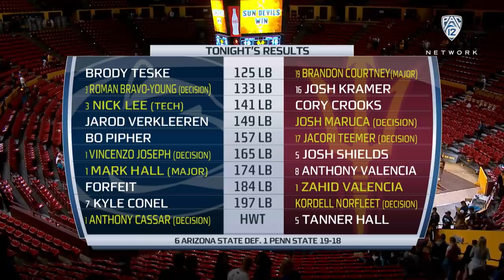No. 10 Sun Devils snap No. 1 Penn State's 60-dual match win streak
Pac-12 Networks' Daron Sutton, Ken Chertow and Anthony Robles break down No. 10 Arizona State wrestling's big 19-18 upset win over No. 1 Penn State, which snapped the Nittany Lions' 60-dual match win streak. Sun Devils star Zahid Valencia was slated for a big matchup in the 184-pound class, but Penn State forfeited, which proved key. Brandon Courtney, Josh Maruca, Jacori Teemer and Kordell Norfleet also picked up wins for Arizona State.